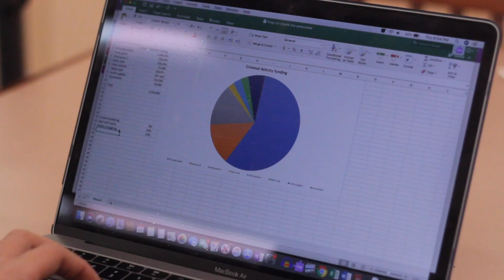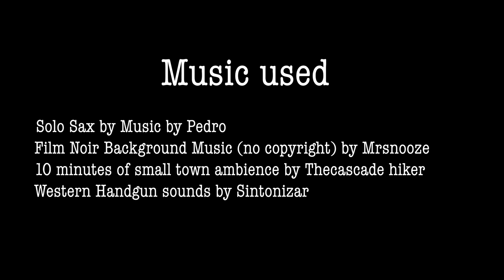Robber Baron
A short-film for class.
Inspired by classic westerns and noir films.

Song: Solo Sax 1